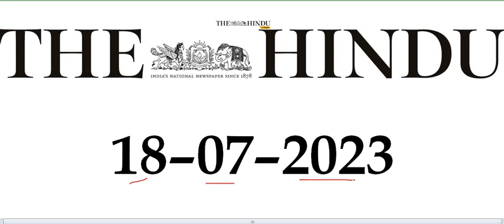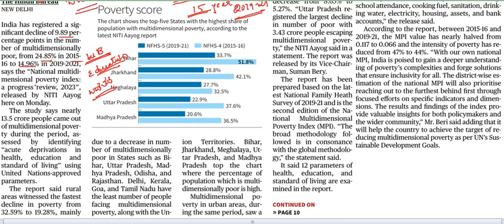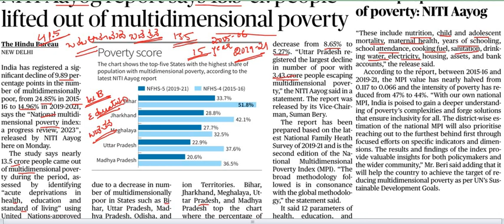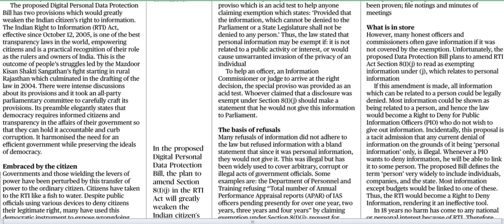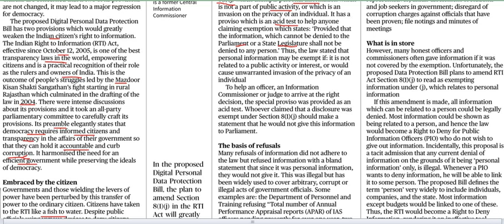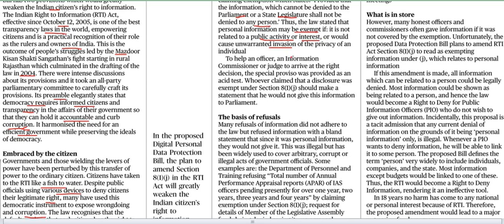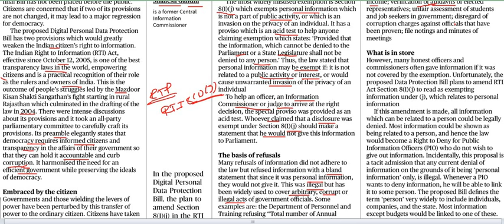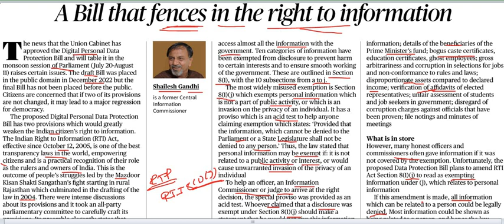Current Affairs 18th July 2023 || The Hindu News Analysis in Kannada by Classic Education